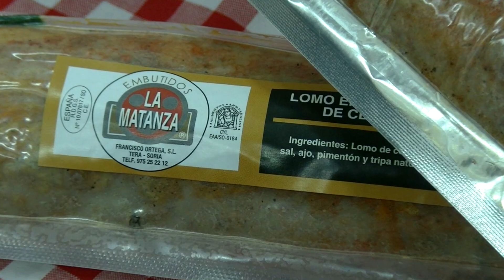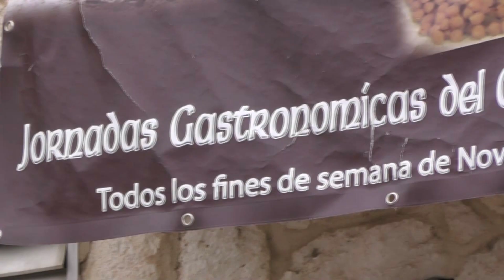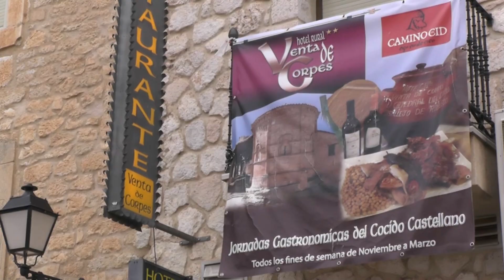El Día del Chorizo, antesala de las fiestas de Ólvega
El pasado sábado se celebró junto a la ermita de la Virgen de Olmacedo esta jornada festiva en la que los mayordomos del 2018 repartieron cerca de 4.000 raciones de pan y chorizo, como preludio a las fiestas de la Virgen de Olmacedo.